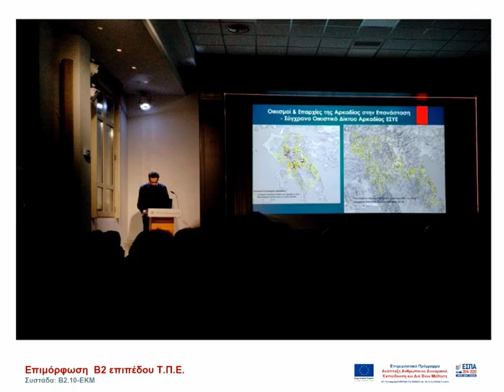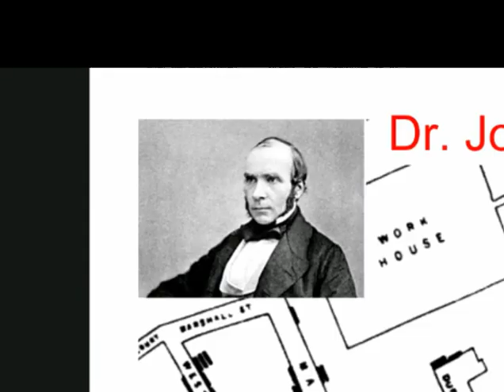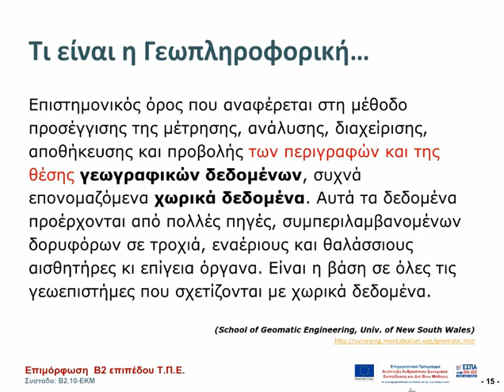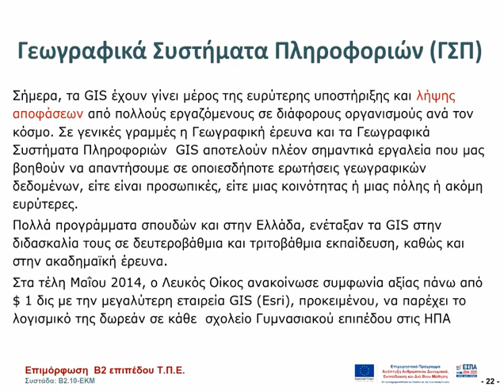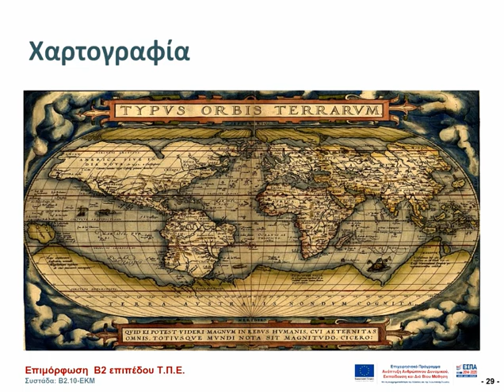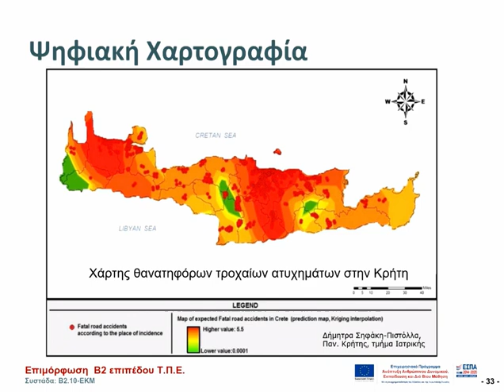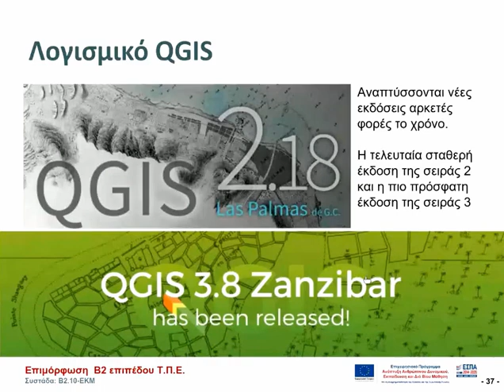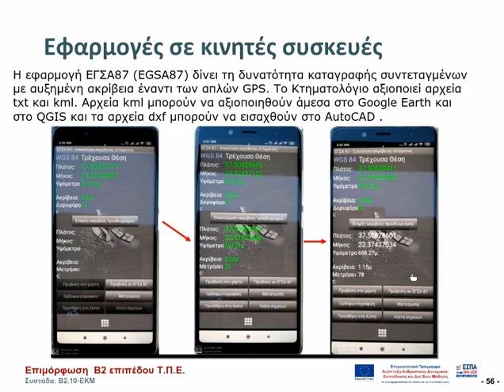Εισαγωγή στις εφαρμογές των GIS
Εισαγωγή στα Συστήματα Γεωγραφικών Πληροφοριών (GIS) και τις εφαρμογές τους. Η παρουσίαση έγινε σε εκπαιδευτικούς με υλικό που έχει αναπτυχθεί από την ομάδα συγγραφής υλικού για την επιμόρφωση εκπαιδευτικών στην αξιοποίηση των Ψηφιακών Τεχνολογιών της Συστάδας Εκπ.Μηχανικών του επιπέδου Β2, με υπεύθυνη την Κ.Παπανικολάου και συγγραφέα τον Ι.Τζωρτζάκη